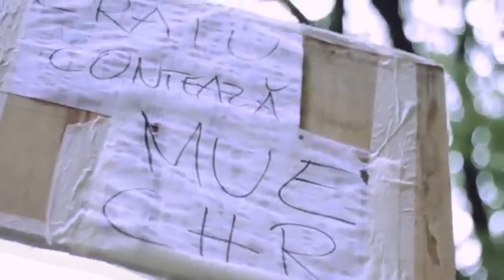The Name... Is... MUE CRISTOF!!!!!!!!!!!!!! Csupo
More Klasky Csupo Parodies! I guess.

End Effect: Swist Major + Colgate Plax Chorded